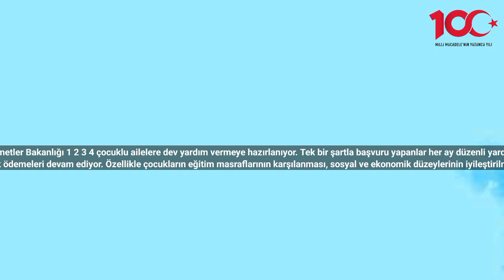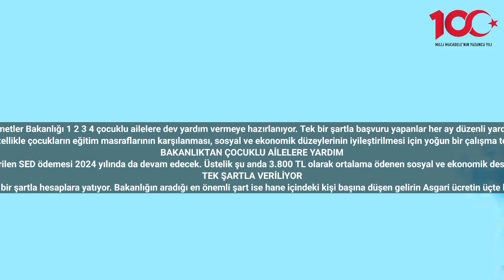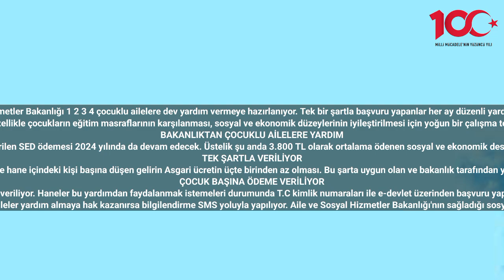Tek şart var! 1-2-3-4 çocuklu ailelere bakanlıktan dev yardım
Aile ve Sosyal Hizmetler Bakanlığı 1 2 3 4 çocuklu ailelere dev yardım vermeye hazırlanıyor. Tek bir şartla başvuru yapanlar her ay düzenli yardım ödemesi alıyor.
Tek şart var! 1-2-3-4 çocuklu ailelere bakanlıktan dev yardım. - Aile ve Sosyal Hizmetler Bakanlığı tarafından çocuk sahibi ailelere verilen sosyal yardım ve destek ödemeleri devam ediyor. Özellikle çocukların eğitim masraflarının karşılanması, sosyal ve ekonomik düzeylerinin iyileştirilmesi için yoğun bir çalışma temposu devam ediyor. Aile Bakanlığı çocuklara verilecek yeni yardım için son dakika açıklaması yaptı. 1 2 3 4 çocuklu aileler başvuru yaparak 12 ay boyunca düzenli sosyal yardım alabilecek.
BAKANLIKTAN ÇOCUKLU AİLELERE YARDIM
Aile ve Sosyal Hizmetler Bakanlığı, çocuklar aileleri sosyal ve ekonomik destek programı kapsamında sosyal yardım imkanı tanıyor. Çocuklar aileleri için verilen SED ödemesi 2024 yılında da devam edecek. Üstelik şu anda 3.800 TL olarak ortalama ödenen sosyal ve ekonomik destek yardımı 2024 yılından itibaren memur maaş katsayısı oranında artacak. Yani çocuklu aileler Yeni yılda zamlı destek ödemesi alma hakkına sahip olacak.
TEK ŞARTLA VERİLİYOR
Aile ve Sosyal Hizmetler Bakanlığı tarafından verilen sosyal yardım ödemeleri tek bir şartla hesaplara yatıyor. Bakanlığın aradığı en önemli şart ise hane içindeki kişi başına düşen gelirin Asgari ücretin üçte birinden az olması. Bu şarta uygun olan ve bakanlık tarafından yapılan araştırmalar sonucunda kriterlere de uygun olduğu tespit edilen aileler her ay düzenli olarak sosyal yardım ödemesi almaya başvurabiliyor.
ÇOCUK BAŞINA ÖDEME VERİLİYOR
Aile ve Sosyal Hizmetler Bakanlığının sağladığı SED ödemesi tek çocuk için değil çocuk başına veriliyor. Haneler bu yardımdan faydalanmak istemeleri durumunda T.C kimlik numaraları ile e-devlet üzerinden başvuru yapabilecekleri gibi sosyal yardımlaşma ve dayanışma vakıfları aracılığıyla da başvuru yapabiliyor.
Başvuru değerlendirme süreci Yaklaşık 10 gün kadar sürüyor. Yapılan değerlendirmeler sonucunda başvuru sahibi aileler yardım almaya hak kazanırsa bilgilendirme SMS yoluyla yapılıyor. Aile ve Sosyal Hizmetler Bakanlığı'nın sağladığı sosyal ve ekonomik destek ödemesi çocuk başına ödeniyor o sebeple Her çocuk için ayrı ayrı başvuru yapmak gerekiyor.